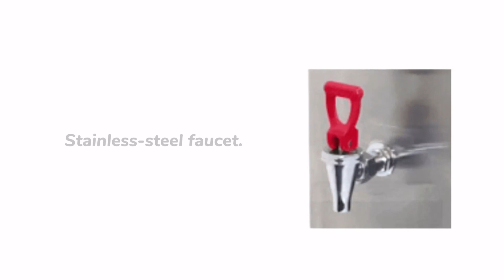A Stepping Water Boiler Introductions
Have you ever felt frustrating to the water boiler for your kitchen with some issue? Or hard to solve your problem with leakage issue, or burning because of forgetting refill the water?

It’s time to consider whether to get a stepping water boiler for your kitchen and get rid of from the circumstances.

Product in the video:
20 Liter Stepping Water boiler

If you have any comment, post on below. I'll do my bets to answer them.

Water boiler photo on facebook: @KJ Kitchenware